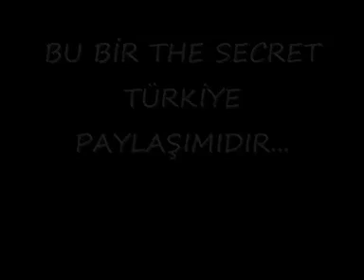ÇOCUKLARIN BEYİNLERİ VE FARKINDALIKLARI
Çocuklar, beyin ve farkındalık.Çocukların farkındalığının bizlere oranla daha fazla olduğunu oldukça değişik bir örnekle açıklıyor.